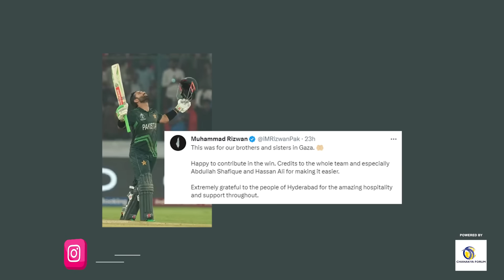Danish Kaneria Schools Pak Cricket Team, Says Cricket Ground Not For Namaz.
Majorly Right with Major Gaurav Arya